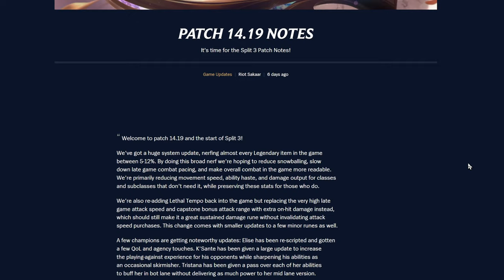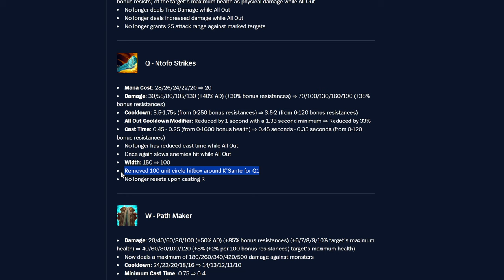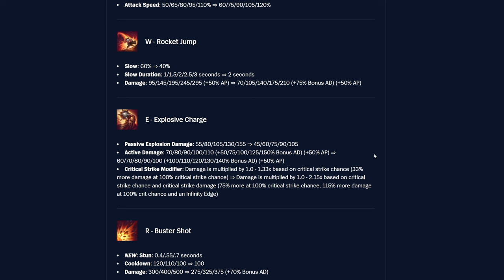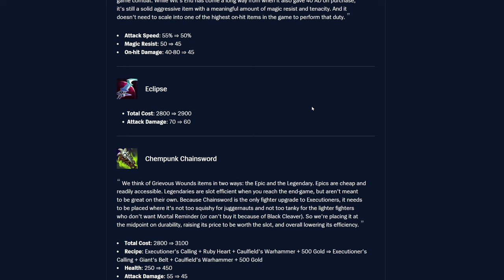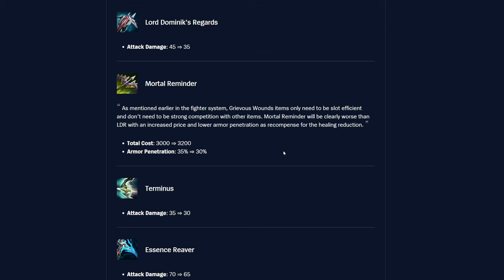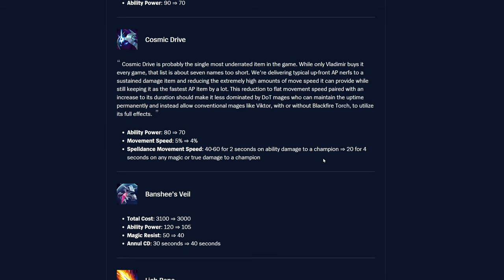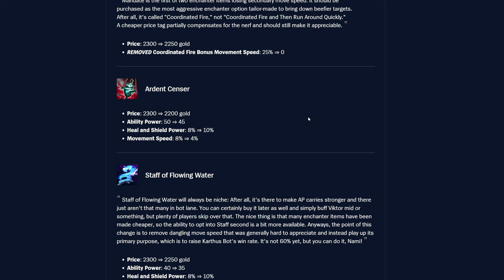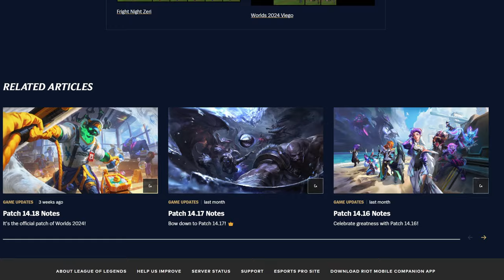14.19 Patch Notes Rundown! - League of Legends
For the Algorithm:
Smolder Ultimate Spellbook Honor Update Updates Ranked Split 3 2 Emote Interactive Objective ARAM Ward XP Experience Elise Tristana Ksante K'sante Spider Queen Venomous Bite Cocoon Rappel Stun Duration Cooldown Recast Target Form Attack Range Passive Dauntless Instinct Q W E R Ntofo Strikes Mana Cost Cast Time Damage Second Seconds True Path Maker Width Unit Duration Footwork All Out Dash Speed Ally Enemy Basic Auto Omnivamp Armor Penetration Gold Champion Champions Resistances Health Regen Growth Armor Speed Ratio Draw a Bead Bonus Rapid Fire % Rocket Jump Slow AP AD Explosion Explosive Charge Critical Strike Modifier Active Chance Multiplied Buster Shot Vladimir Minions Effect Effectiveness Reduced Healing Build Common 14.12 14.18 Tooltip CC Crowd Control League Legends Balance Sanguine Pool Resistances Items Item Changes Dagger Faerie Charm Sapphire Crystal Total Ability Power Needlessly Large Rod Epic Hexdrinker Caulfield's Warhammer Scout's Slingshot Hearthbound Axe Noonquiver Rectrix Recipe Cloak Agility Long Sword 2x Movement Speed 4% Aether Wisp Zeal Oblivion Orb Fiendish Codex Baron Dragon Timer Rift Herald Summoner's Verdant Barrier Seeker's Armguard Magic Resist Winged Moonplate Glacial Buckler Warden's Mail Bramble Vest Rock Solid HP Thorns Bami's Cinder Negatron Cloak Spectre's Cowl Bandleglass Mirror Forbidden Idol Fighter Wit's End On-hit on hit Eclipse Chempunk Chainsword Experimental Hexplate Hullbreaker Turret Tunneler Pickaxe Phage Melee Ranged Black Cleaver Super Structure Ruby Crystal Kindlegem Maw of Malmortius Spear Shojin Haste Sundered Sky Lightshield Blade Ruined King the Death's Dance Sterak's Gage Stridebreaker Ravenous Hydra Lifeline Crescent Life Steal Effectiveness  Titanic Hydra Cleave Overlord's Bloodmail Trinity Force ADC Phantom Dancer Navori Quickblades Flickerblade Runaan's Hurricane Rapid Firecannon Fire Cannon Energize Manamune Muramana Awe On-spell Staikk Shiv Guinsoo's Rageblade Lethal Tempo Lord Dominik's Regards Mortal Reminder Terminus Essence Reaver Kraken Slayer Collector Yun Tal Wildarrows Mercurial Scimitar Bleed Lethality Infinity Edge Assassin Umbral Glaive Out Combat Move Serrated Dirk Youmuu's Ghostblade Opportunity Edge Night Voltaic Cyclosword Serylda's Grudge Profane Hydra Radius Mages Morellonomicon Rod Ages Rylai's Crystal Scepter Hextech Rocketbelt Malignance Horizon Focus Blackfire Torch Cryptbloom Blaze Luden's Companion Archangel's Staff Seraph's Embrace Stormsurge Nashor's Tooth Liandry's Torment Cosmic Drive Banshee's Veil Lich BaneSpellblade Ratio Riftmaker Shadowflame Zhonya's Hourglass Rabadon's Deathcap DoT Pet Tank Warmog's Frozen Heart Heartsteel Knight's Abyssal Mask Locket Iron Solari Trailbazer Iceborn Gauntlet Sunfire Cape Aegis Thornmail Hollow Radiance Unending Despair Force Nature Spirit Visage Kaenic Rookern Dead Mna's Plate Jaksho Jak'Sho Protean Enchanter Echoes Hekia Moonstone Renewer Imperial Mandate Ardent Censer Shield Power Price Staff Flowing Water Redemption Dawncore Boots Berserker's Graves Plated Steelcaps Mercury Treads Mercury's Ionian Lucidity Presence Mind Bash Biscuit Delivery Nimbus Shop queue Queueing SFX VFX Reminder Ping Lane Spawn Tower Missile Plate Takedown Potion Skin Skins Fright Night Shaco Zeri Nunu Viego Worlds 2024 Prestige